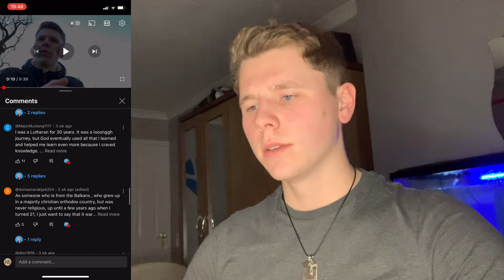Why I’m NOT Orthodox Christian. (Yet…) ☦️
A Pentecostal dudes thoughts on what’s keeping him from joining Orthodoxy